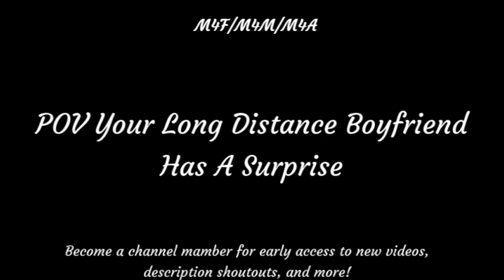POV Your Long Distance Boyfriend Has A Surprise [Ending] ASMR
Wanting to surprise you, your long distance boyfriend turns up...

A massive thank you to my members! (All channel members will have their name displayed here :): Rin, 艾維Avie, Opie